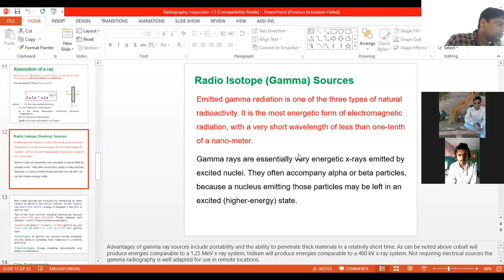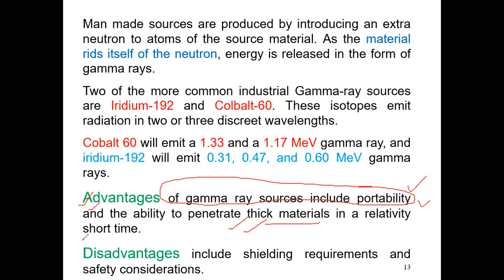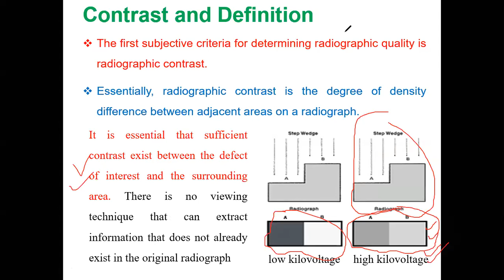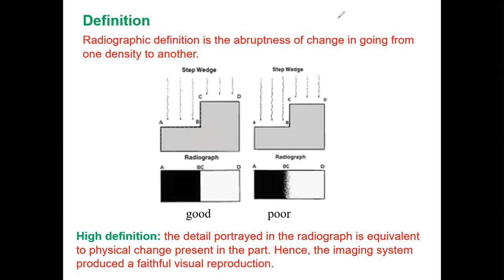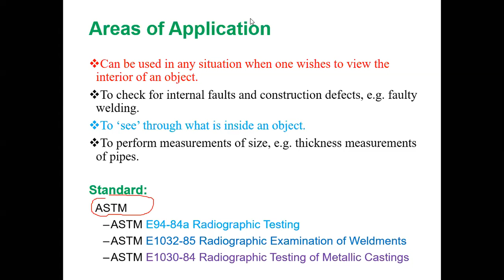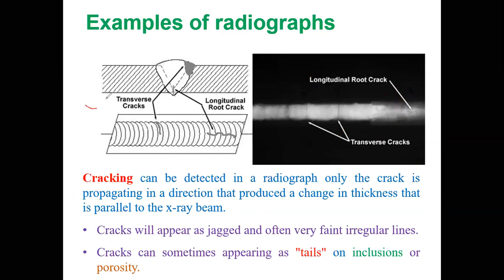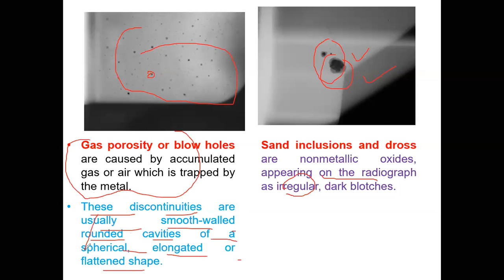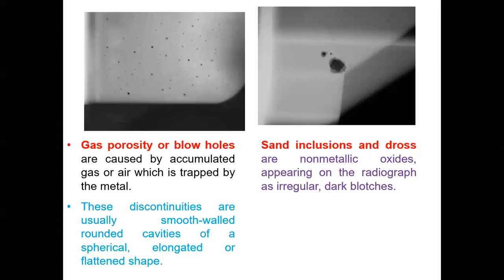TYPES OF WAVE IN ULTRASONIC TESTING AND WORKING OF ULTRASONIC TRNSDUCER02